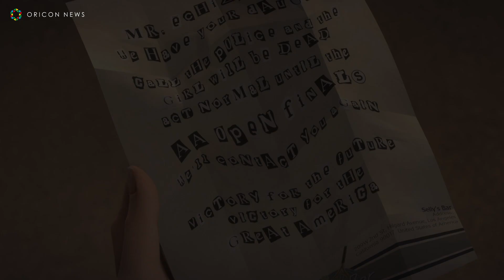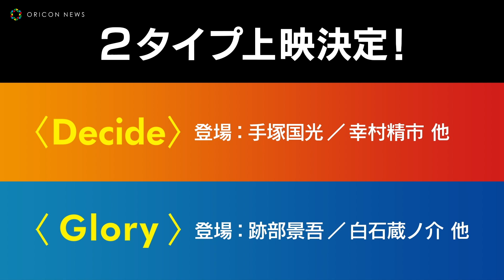映画『テニプリ』誰も予想しえない新次元なプレイが展開！青学メンバーが勢ぞろい 映画『リョーマ！The Prince of Tennis 新生劇場版テニスの王子様』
アニメ映画『リョーマ！The Prince of Tennis 新生劇場版テニスの王子様』（9月3日公開）の本予告映像が公開された。キャッチコピーである「シング×ダンス×プレイの新次元アドベンチャー！」を具現化する映像となっており、主題歌「世界を敵に回しても」も流れる中、初公開となる青学メンバーら人気キャラクターたちがコートに勢ぞろいし、圧巻のダンスシーンや迫力あるテニスのプレイシーンが3DCGで映し出されている。

　公開された本予告映像は、全国大会の決勝戦、越前リョーマと幸村精市の対決から始まる。これまで明かされていたストーリーでは、この決勝戦後、越前リョーマは武者修行のため渡米し、その際、父・南次郎の現役時代、引退のきっかけとなった全米オープン決勝の数日前にタイムスリップするが、この本予告映像では、現役時代の最強の父・南次郎のプレイを眼前にできるリョーマの喜びや、父の望まない形での引退を阻止したい思いも描かれている。

　さらに、謎の女性エメラルドとの奇想天外なテニス対決シーンなど、誰も予想しえない新次元な映像が収録されている。